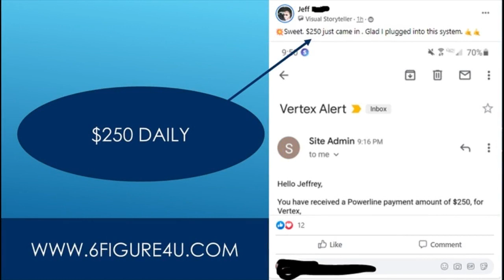To Make 500 Online Today No Work Passive - Top 20 Passive Income Ideas For 2020 | How To Make Money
This video is for people are looking to make passive income online or to make passive income in 2020 in other ways.
 Easy1up
Easy 1 Up
forsage
forsage levels
forsage review
forsage compensation plan
Easy1up Review
Profits Passport